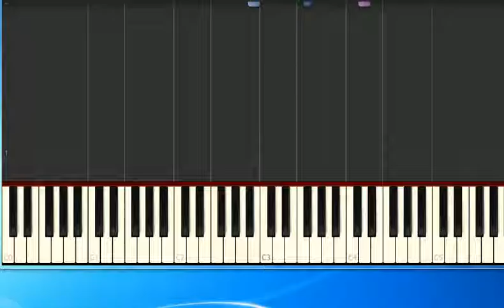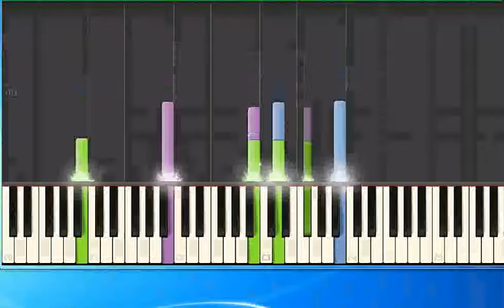Alizee Moi Lolita mh [Synthesia/midi]